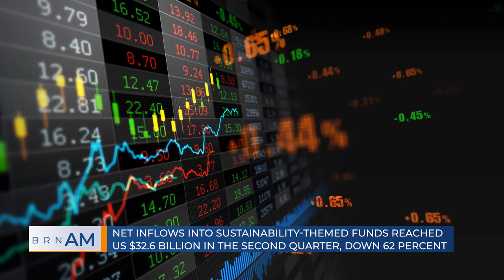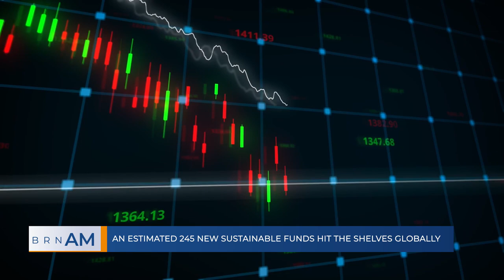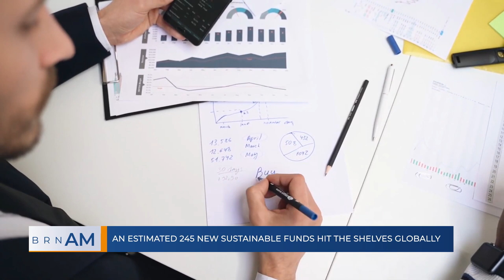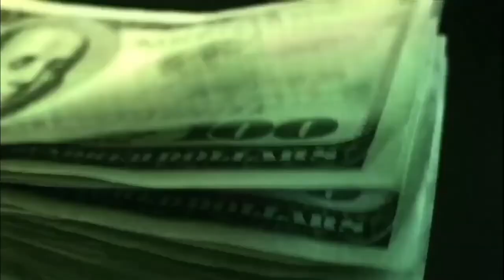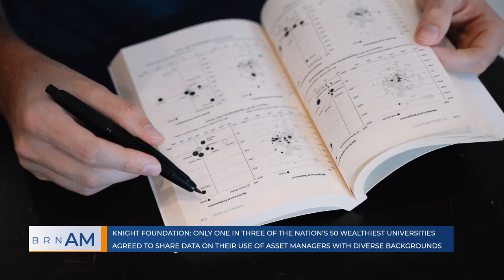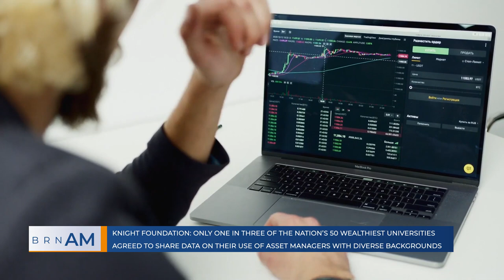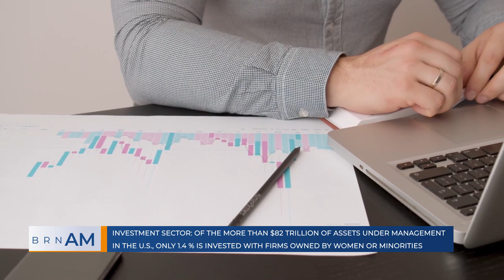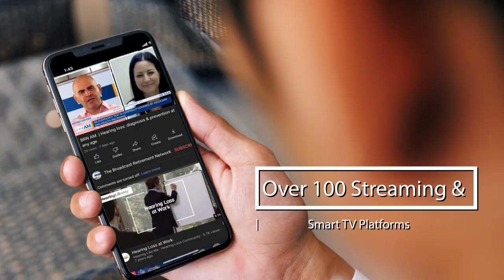BRN AM | Global investments in sustainable funds plummet amid fears of looming recession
BRN AM | Global investments in sustainable funds plummet amid fears of looming recession | Bob Collie, Collie ESG